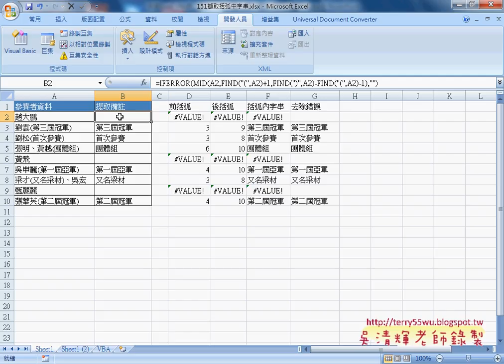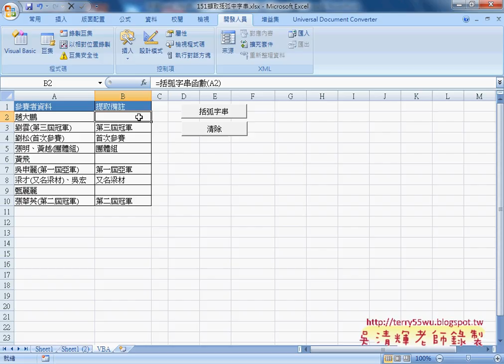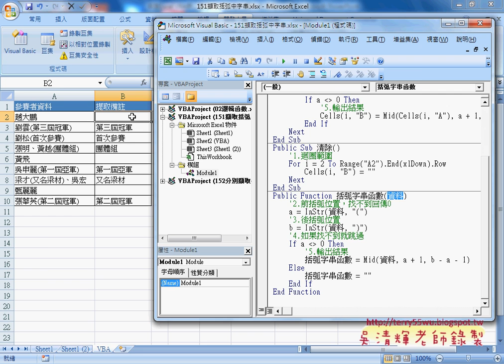04 151擷取括弧改寫為自訂函數